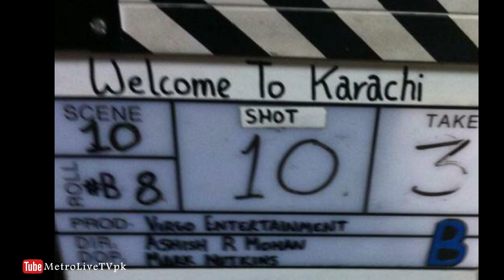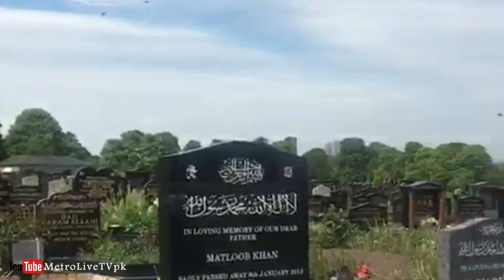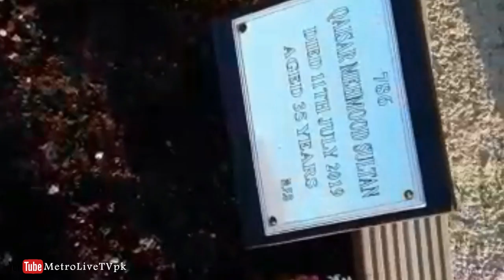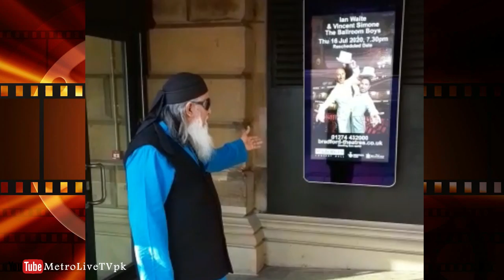Mehmood Sultan | From Cab Driver To A Star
Life In A Metro | From Cab Driver To A Star | Mehmood Sultan | Eid and Ramadan Festivity In Bradford
Mehmood Sultan, a 68-year-old grandfather who was working as a cab driver.
He has also briefly starred in many films, Mehmood's last release "Lies We Tell" is a British Hollywood movie. He also acted in an Indian movie "Welcome To Karachi".

You can find fascinating videos in our video section covering a variety of topics;
Pakistani music
Film music
classic films
all-time hit movies
film awards
music
mr beast
Taylor Swift
Shakira
songs
BTS
movie reaction
golden jubilee
silver jubilee
official trailer
teaser
podcast
karaoke
comedy
memes
4k
my mix
live
metro
funny videos
viral videos
top trending
Bollywood
Hollywood
Lollywood
South Indian Movie
Hindi Dub
Pakistani films
box office collections
movie business
recommended
top charts
subtitles
entertainment
new releases
movie reviews
upcoming
coming soon